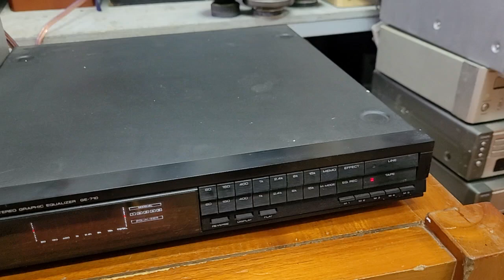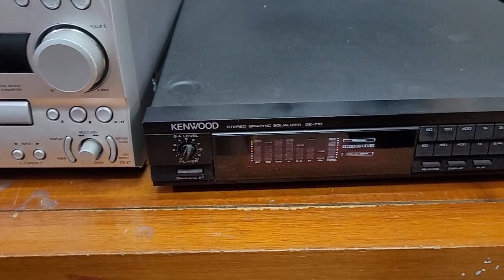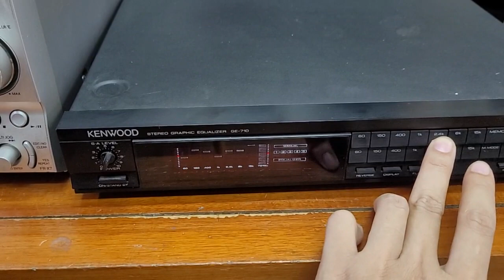Test bàn giao và hướng dẫn cách đấu equalizer kenwood ge 710.lh 0979891682 & 0966594581